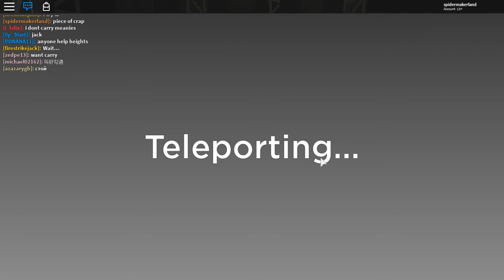NOOB VS PRO | Episode 1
This would be the description for a challenging randomly generated obby with absolutely no checkpoints but Roblox keeps setting it to [ Content Deleted ]